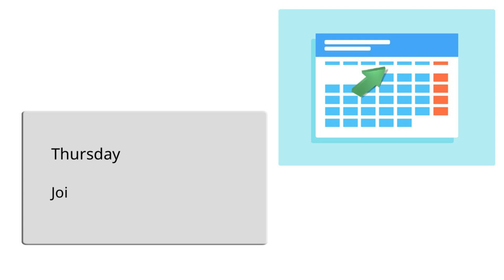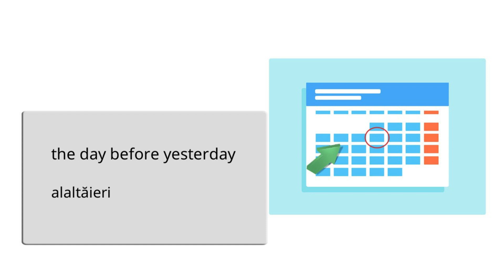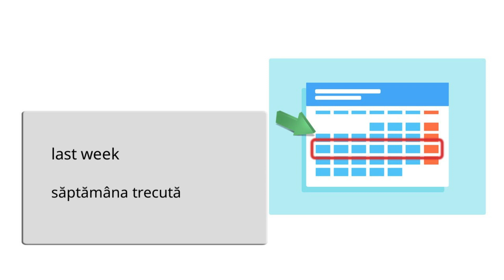Learn English for Romanian Speakers, Vocabulary, Days of the week